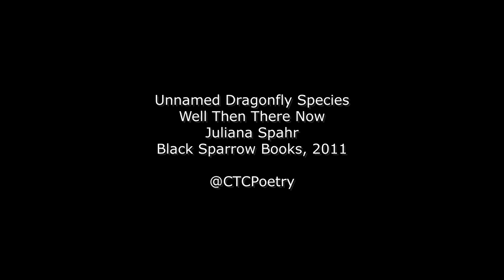CTC & Friends, EARTH DAY reading of Unnamed Dragonfly Species - Juliana Spahr [Short Version]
To mark Earth Day, the CTC and friends present a community recording of Unnamed Dragonfly Species by Juliana Spahr. We read as a reminder of two crucial things at this moment in our history: - That more and more of the Earth’s vibrant species are becoming extinct or endangered all the time. - That we humans DO CARE, that we all feel hopeless and helpless at times, but that we are capable of doing more.

A huge thank you to our international community of peers, mentors and esteemed poets, for rallying together despite the distance around this important message.